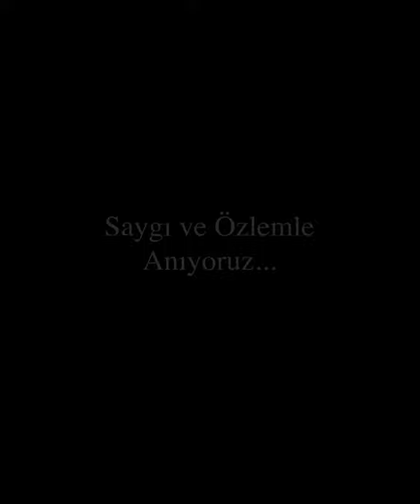Eczacıbaşı Spor Kulübü - 10 Kasım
Her şarkıda sen, her nefeste özlemin var...

Atatürk’ün Kızları olarak, Ulu Önder Mustafa Kemal Atatürk'ü sevgi, saygı ve bitmeyen bir özlemle anıyoruz.